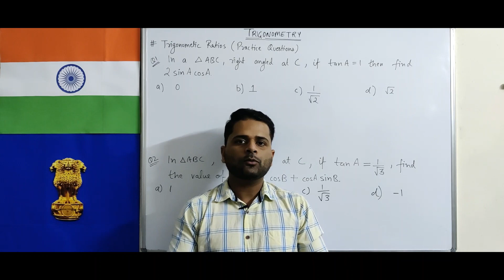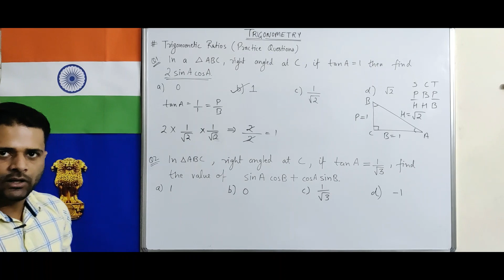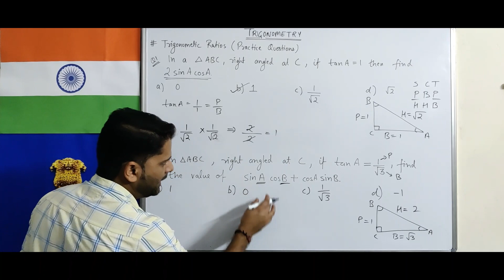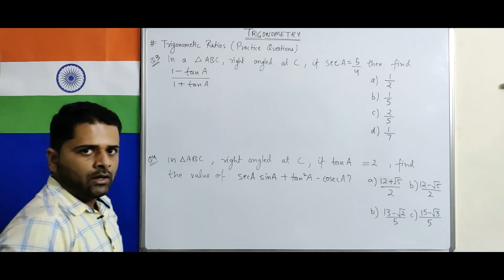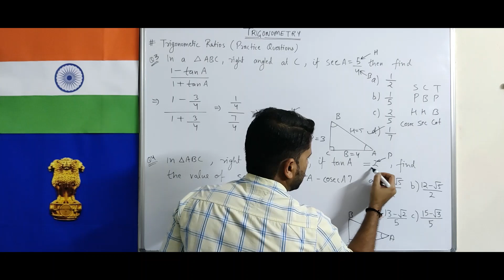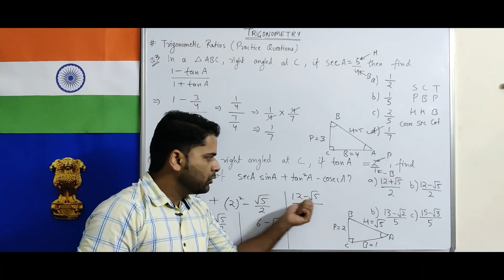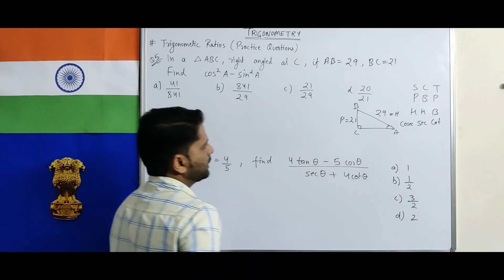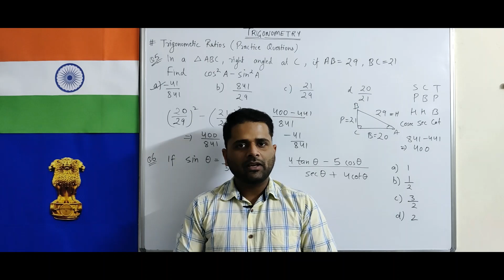CSAT Live Class, Trigonometric Ratios Part-6, Practice Questions on Rationalising Denomination,CSAT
1) Practice Questions on Rationalising the Denomination of Trigonometric Ratios .

Additional courses :-
- General knowledge.
- Typing courses.